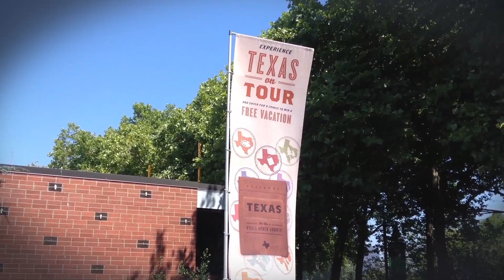Texas on Tour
Texas Tourism is known for elaborate nationwide tours to promote the state of Texas as a desirable spot for people to visit. This year they were interested in developing an incredibly unique and interactive experience to take on tour with them. MagicInk Interactive developed an interactive touch based system that allowed users to register a passport via an iPad and walk up to one of 6 enormous kiosks to experience Texas, play games and win prizes. When the user approached the kiosk, which is composed of an 80inch display on the left and a 55″ touch display on the right, they would scan their personalized passport and be greeted with a customized welcome with the users name and the ability to play 5 different games to win stamps for their passport. Once the user finished their games, they would be able to redeem their prizes at the checkout station and receive Texas swag for each stamp.